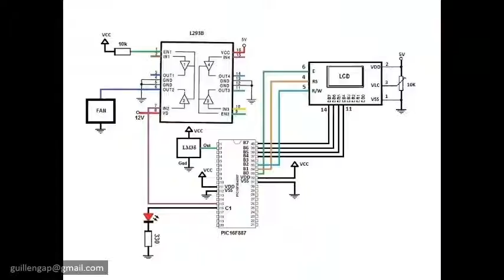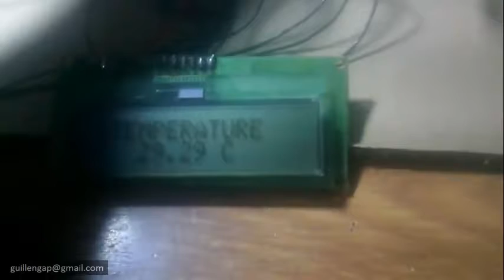Thermostat With PIC16F887